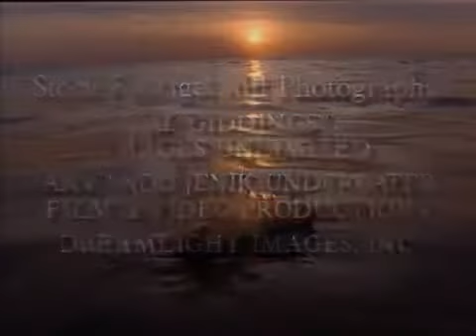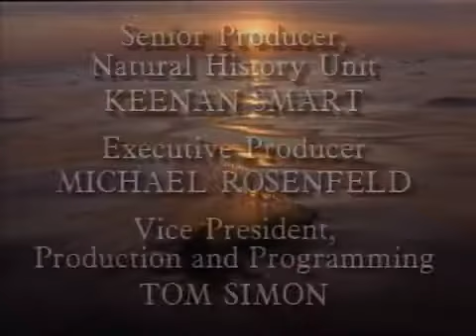Ocean Drifters Full Documentary with subtitles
Ocean Drifters - Full Documentary with subtitles Circle the globe on an underwater voyage powered by earth's great ocean currents, the incredible superhighways of marine life. You'll plunge.

Circle the globe on an underwater voyage powered by earths great ocean currents, the incredible superhighways of marine life. Youll plunge into an alien . Ocean Drifters, a secret world.

Circle the globe on an underwater voyage powered by earth's great ocean currents, the incredible superhighways of marine life. You'll plunge into an alien . Circle the globe on an underwater.

Nauture Documentary.

We always have to keep in mind that a Documentary, after all, can tell lies and it can tell lies because it lays claim to a form of veracity which fict